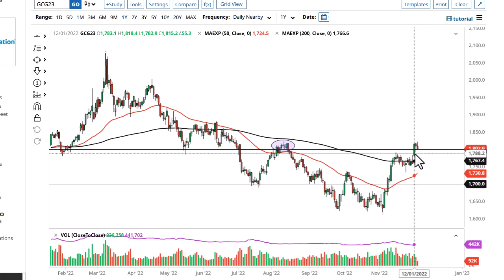Gold Technical Analysis for December 06, 2022 by FXEmpire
Gold markets have been very noisy overall during the trading session on Monday, giving up the initial gain at the open as we are threatening a major resistance area.